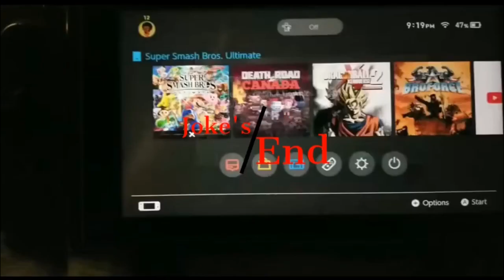Joke's End: A Super Smash Bros. Ultimate Joker Montage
~Music Used~